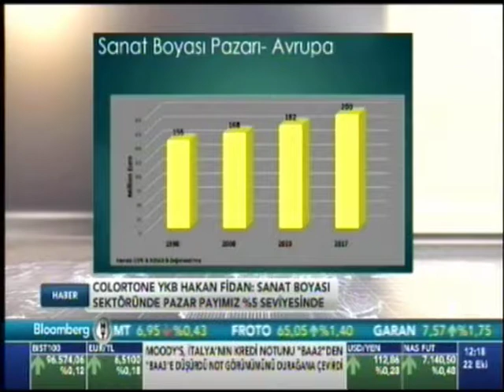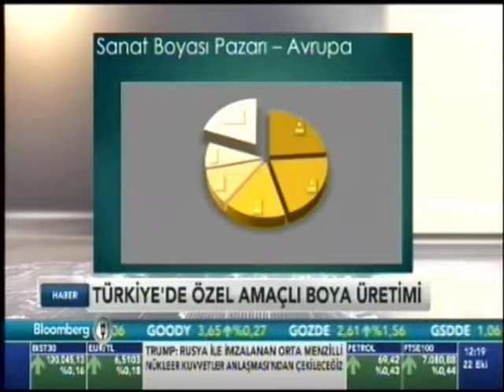bloombergtvhaber Hakan Fidan 22 10 2018